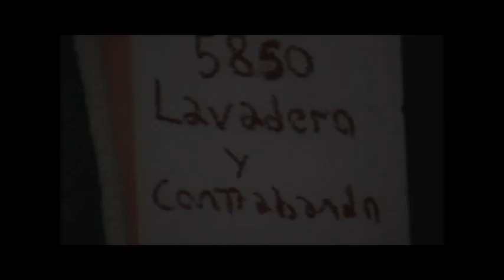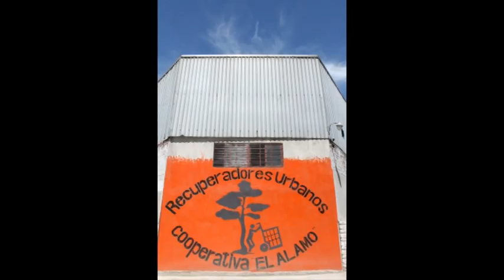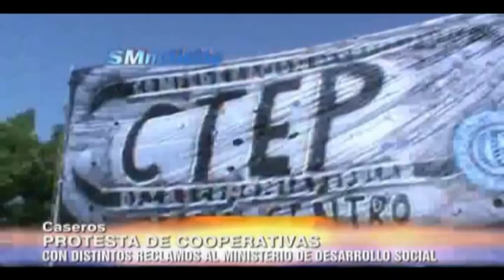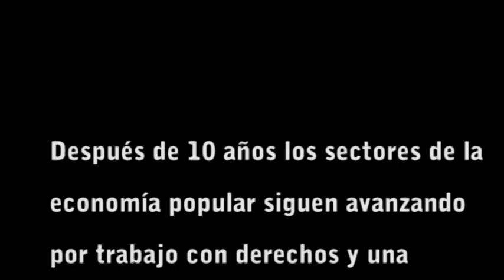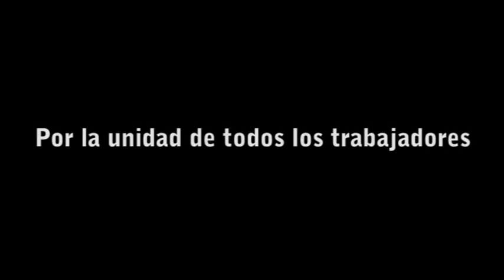Las primeras luchas de la CTEP